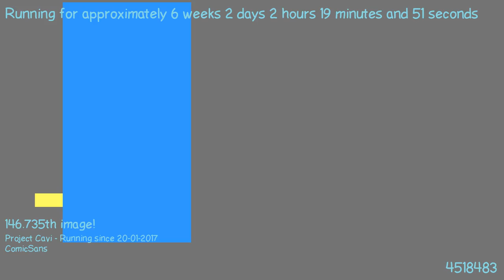1488759846 - Webdriver Cavi - H2